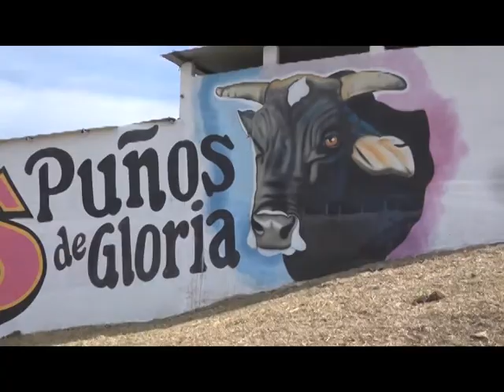DESTRUCTORES 11616 EN AMATEPEC ESTADO DE MEXICO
DESTRUCTORES EN AMATEPEC ED MEXICO